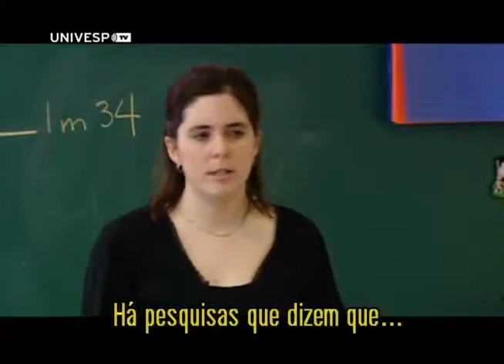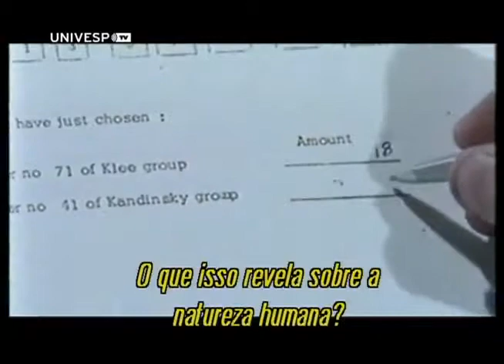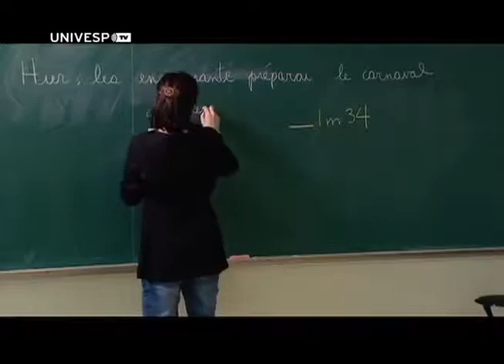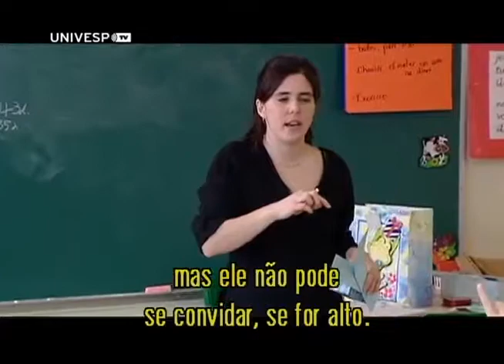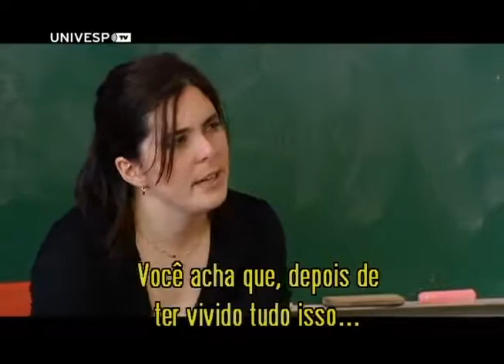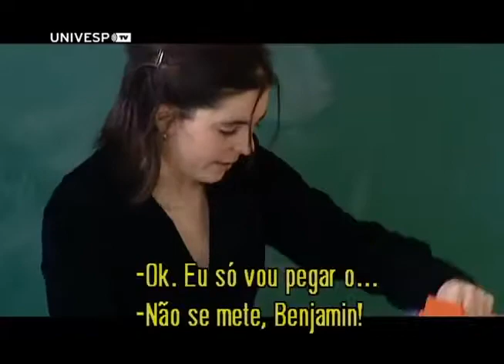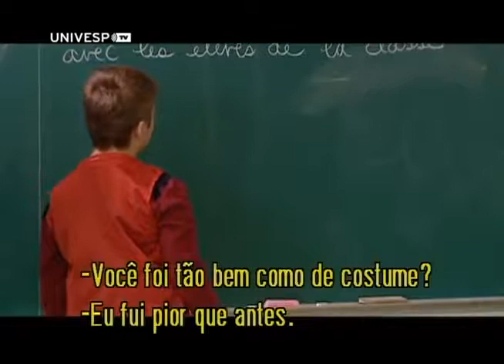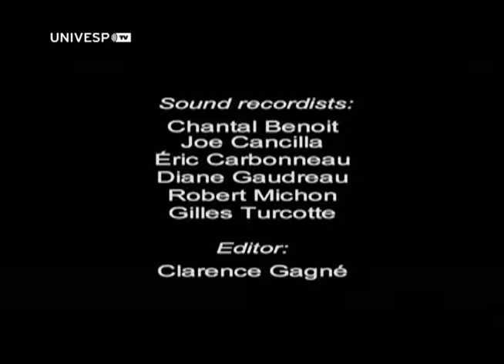Uma Lição de Discriminação Keila Molina